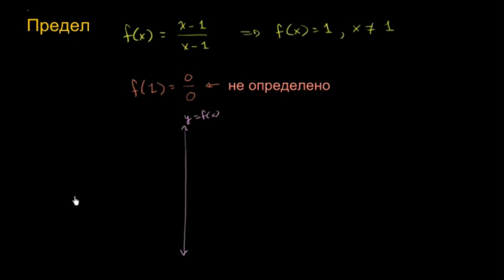Пределы. Введение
В этом видео рассказывается о том, что такое предел. Приводится несколько примеров вычисления предела в случаях, когда в функции есть точки разрыва.
Это видео - русская версия видео «Introduction to limits» Академии Хана Перевод и дублирование выполнены командой проектов «Edukit» и «Study Planner»

This video is a Russian dubbed version of the Khan Academy video "Introduction to limits" The translation and sampling are made by the "Edukit" and "Study Planner" team